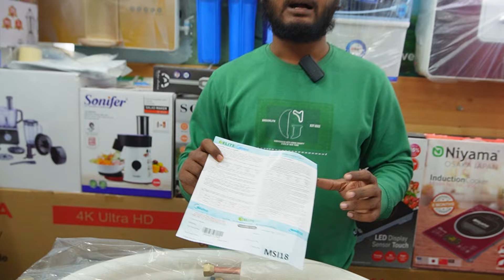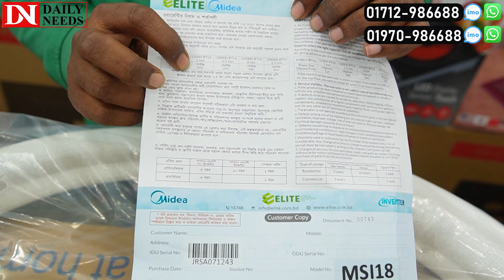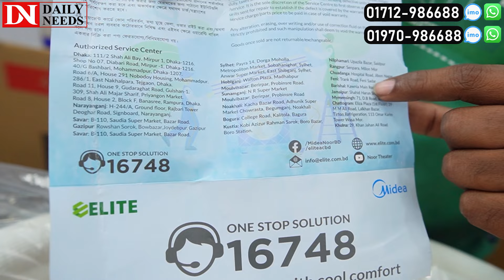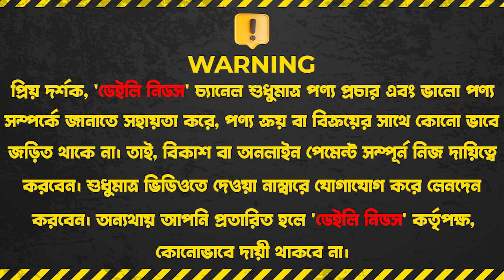শীতে দাম কমলো Midea ব্র্যান্ডের এসির 😍 AC Price In Bangladesh | Air Conditioner Price In BD 2024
Address: Crockeries Park
54, Boro Bazar, 1st Floor,
104, Green Road, Farmgate, Dhaka

☘Allah Hafez☘